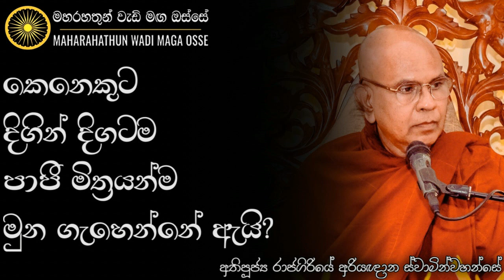බුදුරජාණන්වහන්සේ දේශනා නොකළ ධර්මය ඔබත් බෙදා හැරියොත් මොකද වෙන්නේ? | Ven. Rajagiriye Ariyagnana Thero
• කෙනෙකුට දිගින් දිගටම පාපී මිත්‍රයන්ම මුන ගැහෙන්නේ ඇයි?

තෙරුවන් සරණයි!